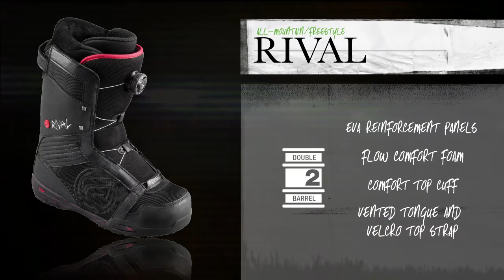Flow Rival 12/13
Fun starts with the Rival freestyle boot. Versatile and sleek on the Flyweight Kush outsole with minimal rubber and EVA heel pads that lighten the load. Updated BOA H3 Coiler makes it easy to get in and out of.